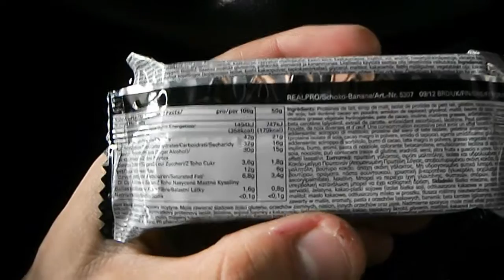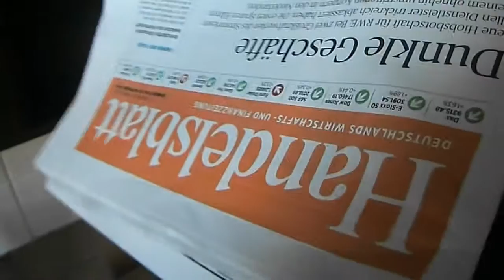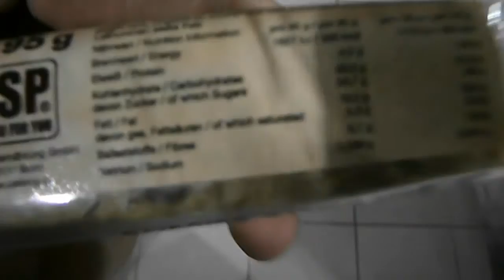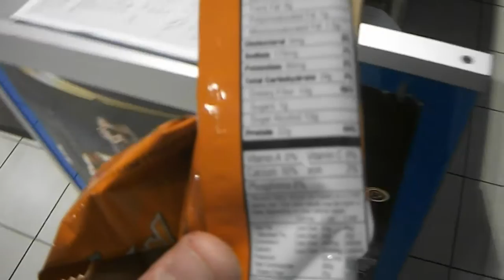FullDayOfEating IIFYM (1/15) | Tatar*ata Burger!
Full day of eating mit Natural Bodybuilder (GNBF) Pascal Su.
Die Makros wurden wie folgt getroffen:

Kcal: 2725
Protein: 239g
Kohlenhydrate: 305g
Fett: 57g

FDOE#1 erfolgreich abgeschlossen. Over 'n out.